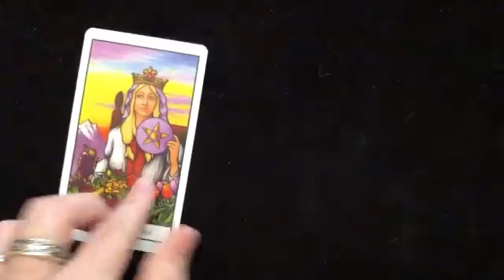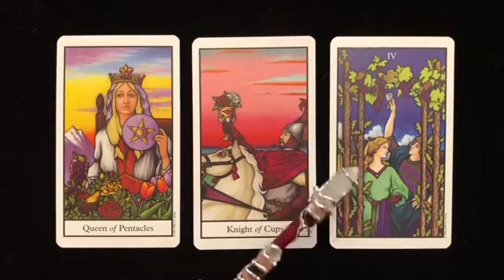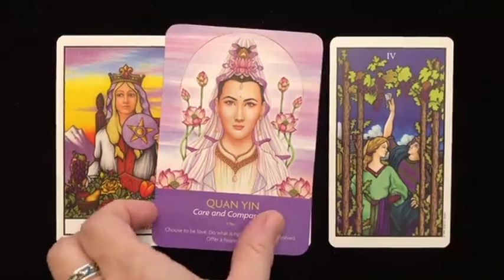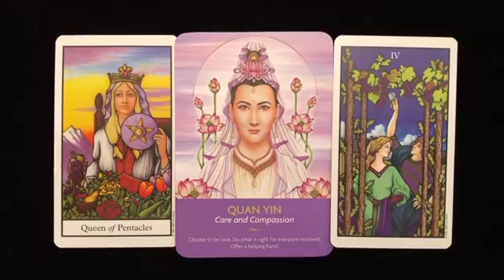SAGITTARIUS OMG! IT HAS BEGUN! HUGE SHOCKING BREAKTHROUGHS!! DECEMBER